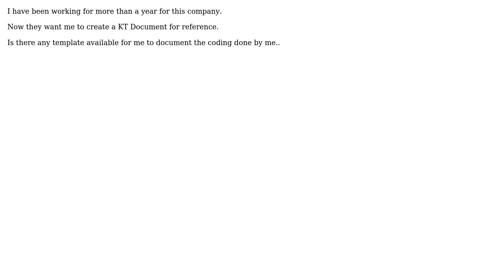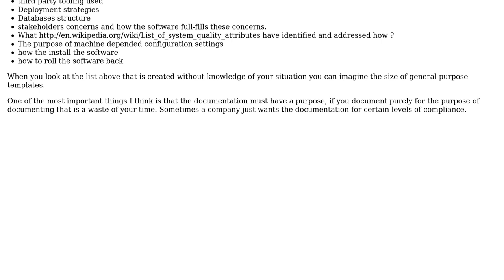Software Engineering: Template for Knowledge Transfer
With thanks & praise to God, and with thanks to the many people who have made this project possible! | Content (except music & images) licensed under CC BY-SA | Music | Images & others | With thanks to user Vinay user Martijn Verburg user KeesDijk user Dan McGrath and the Stack Exchange Network Trademarks are property of their respective owners. You are responsible for your own actions.